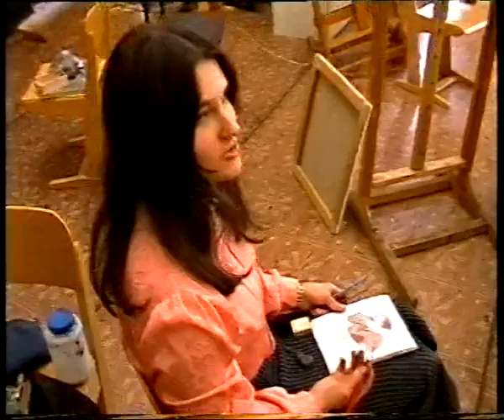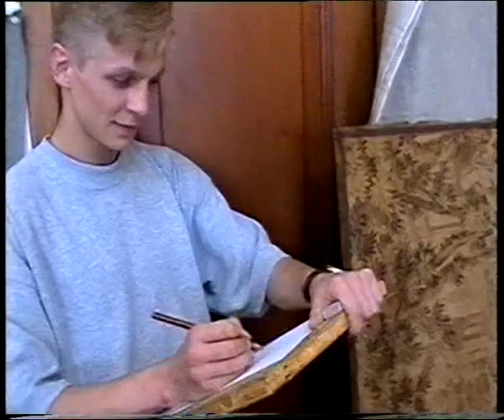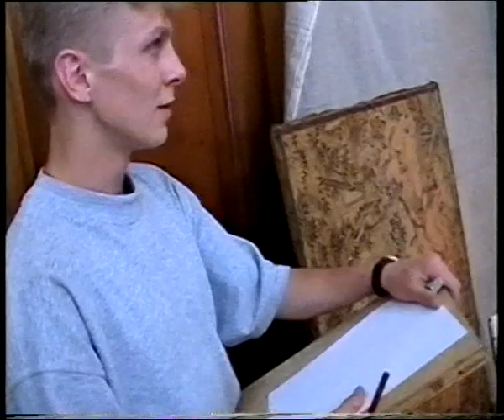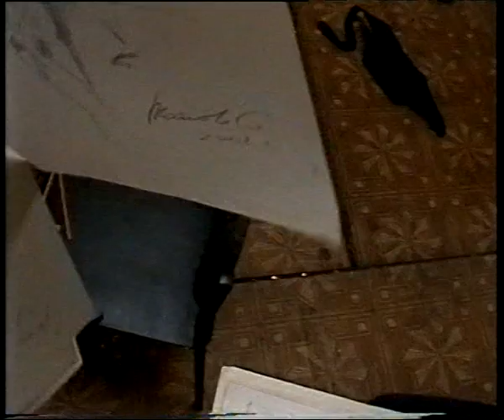Передача Доброе утро. Первый канал.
Передача Доброе утро. Первый канал. Ведущий Алексей Олегович Макеев, Видов.
Видео снято во время занятий по живописи в РАЖВиЗ имени Глазунова И.С. В 2001 году.
Портретная мастерская, Истерическая Мастерская. На видео: Афонина Сайда Мунировна, Хасьянова Лейла Самиуловна, Якин Анатолий, Котов Сергей Алексеевич, Соколовская Юлия, Кузенкова Юлия, Кожин Семён Леонидович, Левченков Александр Михалович, Хузин Рустем Фаитович, Дронова Анна Сергеевна, Юшманова Татьяна, Харитонова Татьяна Олеговна и другие.
0:00 - Класс академической живописи в РАЖВиЗ
0:05 - Хасьянова Лейла Самиуловна мастерская портрета 4-5 курс
0:33 - Итак она звалась Татьяна
1:38 - Соколовская Юлия
1:52 - Афонина Сайда Мунировна
3:49 - Якин Анатолий
5:11 - Дронова Анна
7:17 - Сапункова Наталья
8:46 - Котов Сергей Алексеевич
9:36 - Левченков Александр Михайлович
11:35 - Мастерская исторической живописи
11:59 - Две Татьяны - Юшманова и Харитонова
12:10 - Морской волк Борис Михайлович
14:21 - Кожин Семён
22:00 - Рассказ художника Кожина С.Л. о картине "Молебен после боя"
36:50 - Портретная мастерская
37:06 - Кузенкова Юлия
39:00 - Художники из портретной мастерской рисуют карандашом портрет Видова Алексея
49:49 - Рисунок обнаженной мужской модели